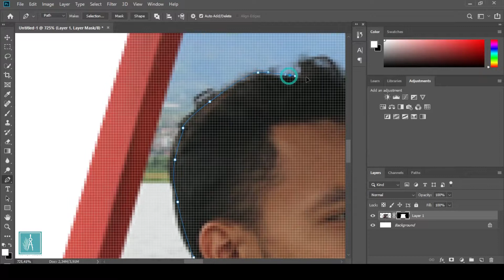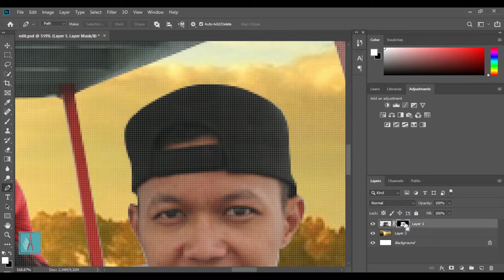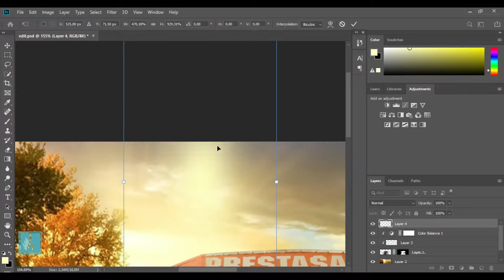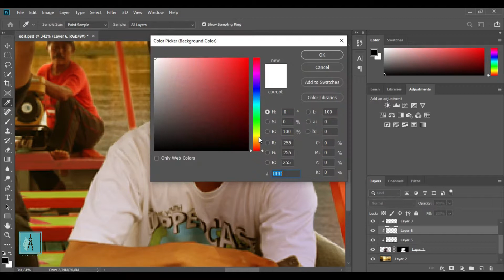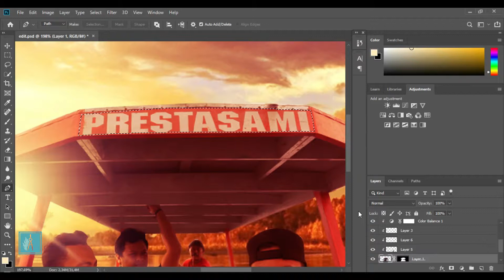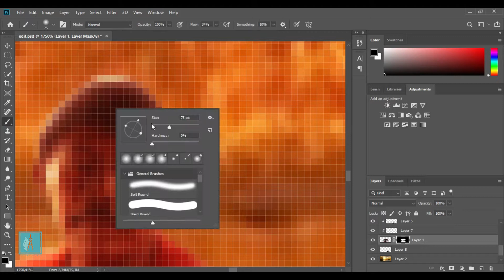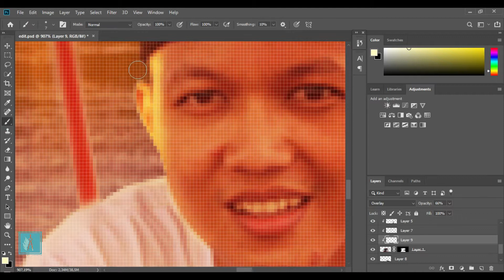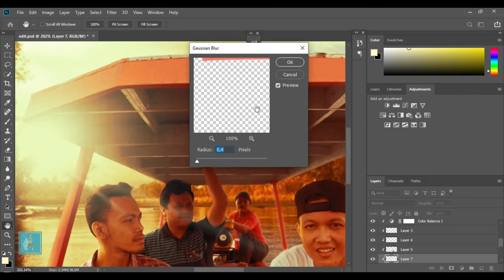Photoshop - Pengen Foto-Foto Di spot yang bagus Tapi Lagi Sibuk (Speed art Photoshop)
Speed Art Photoshop CC 2019